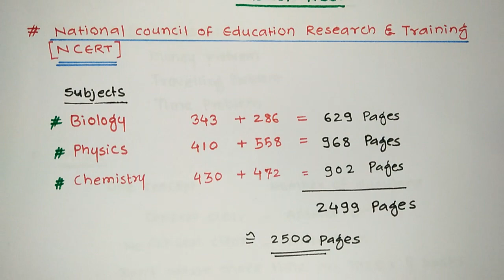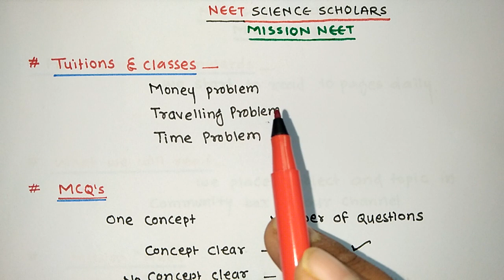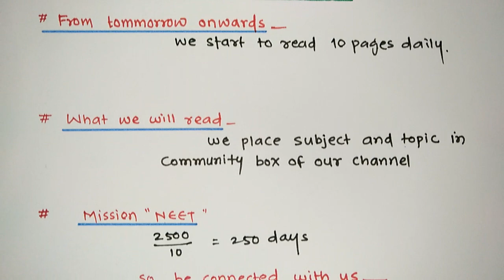MISSION NEET IN 250 DAY'S NCERT NEET PREPARATION QUALIFY UR NEET FOR UR MBBS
Habit of reading 10 pages daily makes you succeed in NEET